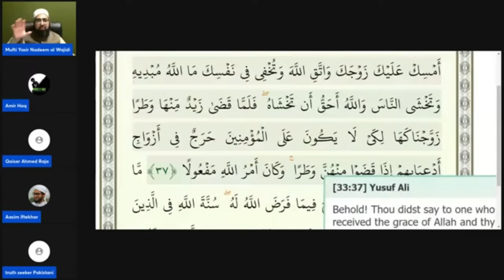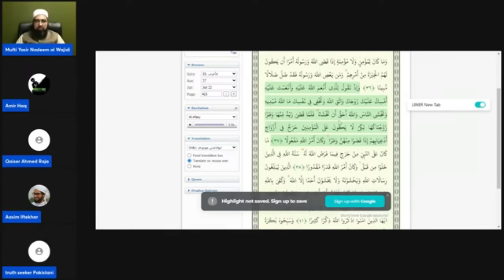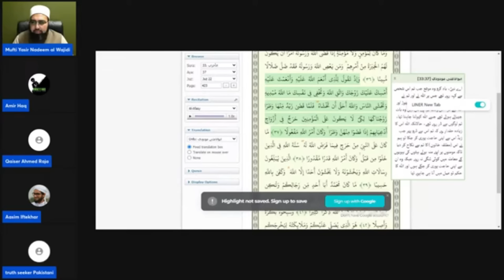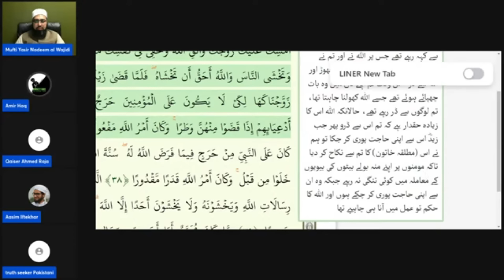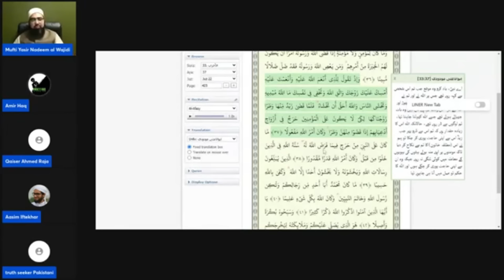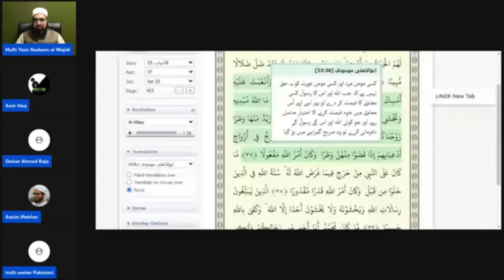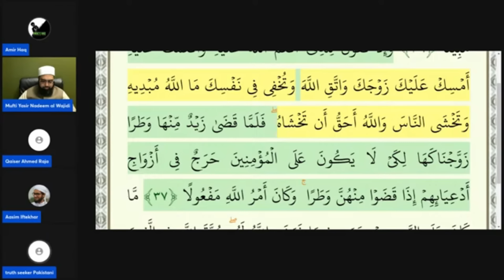Gustakh Ne Bhi Kalma Padh Liya Jab Sach Samne Aya - Hzt Muhammad Saw Ki Shadiyo Pe Gustakhi Debate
Hazrat Zainab Ra Ki Shadi, Hazrat Aisha Ra Ki Shadi Rasoolullah Saw Ne 6 saal ki aisha ra se shadi q ki? Nabi saw ne 11 shadiya q ki?
Pehle Ki Nabi Hazrat Muhammad PBUH Live Gustakhi, Jab Sach Samne Aya To Kalma Padh Liya Allahu Akbar

Our channel AalamiFacts is created to express our opinions, views, and reactions to various videos in order to entertain people.